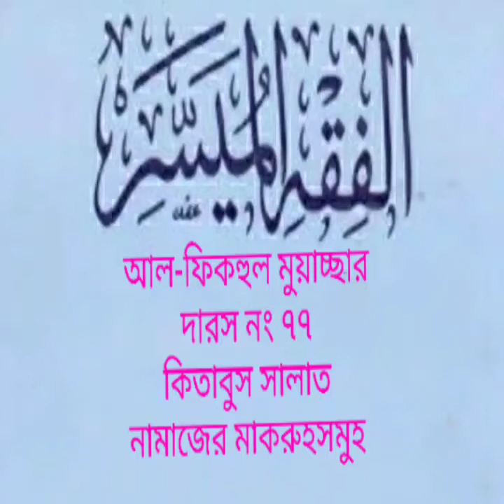আল-ফিকহুল মুয়াচ্ছার, দারস নং ৭৭, Darsul Fiqh 77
কিতাবুস সালাত, সালাতের মাকরুহসমুহ